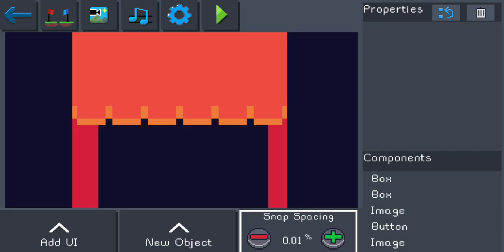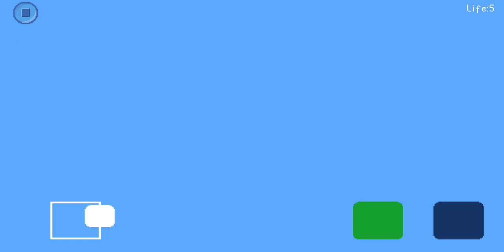Pocket Game Developer - Glassy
By: Cork, Inc